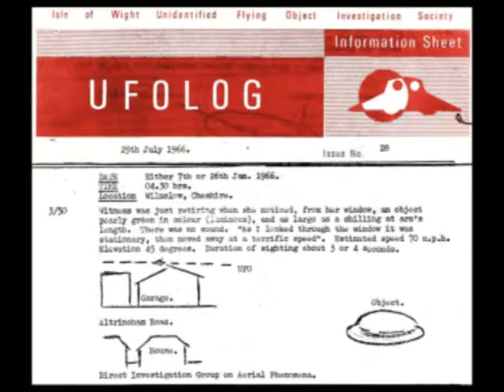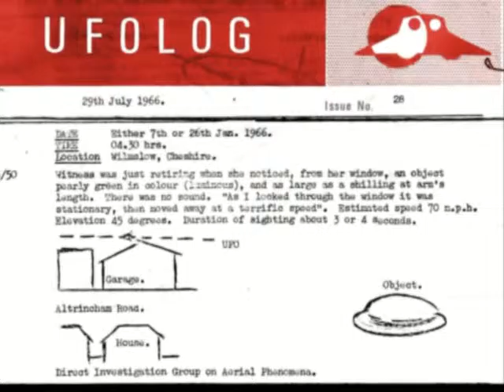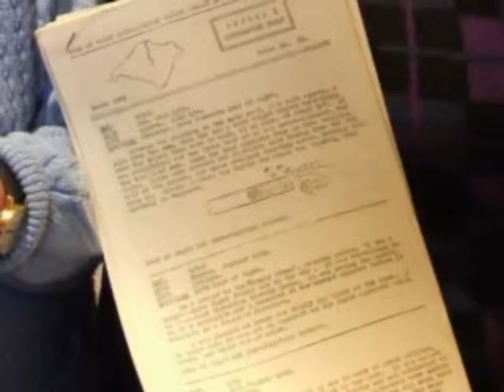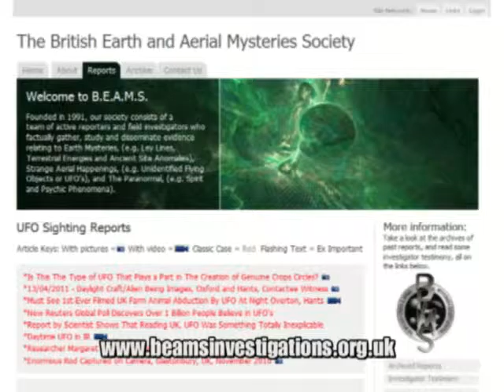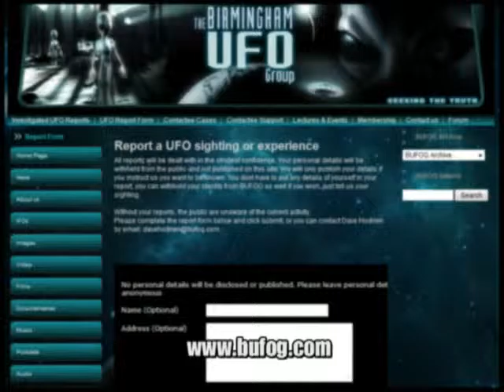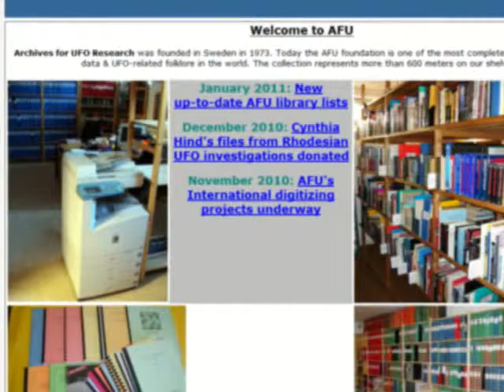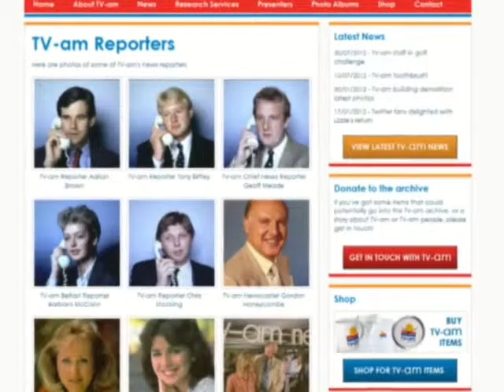Richplanet - John Hanson: Haunted Skies - PART 5 OF 12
We start this weeks show with an appeal for information. After the death of PC David Rathband earlier this year, it came to light that he had been dating a certain Lisa French. Don't know who she is? - do some research. French was probably the most important 7/7 bus bombing witnesses and was used to prop up the governments false version of events at the 7/7 inquest in January 2011. Her testimony at the sham inquest was vital, and in it she mentions seeing the "terrorist". Previous to this in media interviews she had never mentioned seeing a terrorist, nor had any of the other bus passengers. Exactly when did PC David Rathband meet Lisa French? This is a key question which we need to know the truth about. In the rest of today's show John Hanson continues with his first class research into UK UFO cases.